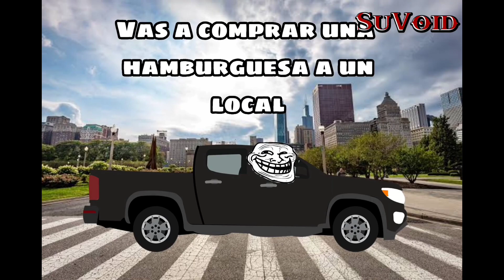¿Dónde estoy? - Void memes RECOPILACIÓN 5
00:00 Intro
00:03 Capitulo 1
00:32 Capitulo 2
01:31 Capitulo 3
02:35 Capitulo 4